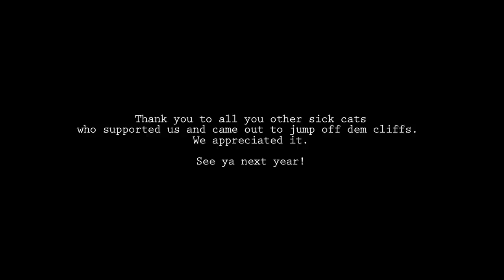Falling off the Rock 2011 - part 2 of 2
The Bermuda boys back at it again picking up some west coast strays. Shreddy Times and Mike Wilson tearing it up.
Aerial Footage supplied by: LookBermuda & Bermuda Tourism
Special Thanks to Ria Fairweather for song selection

Created by: Andrew Kirkpatrick & Evan Faulkenberry